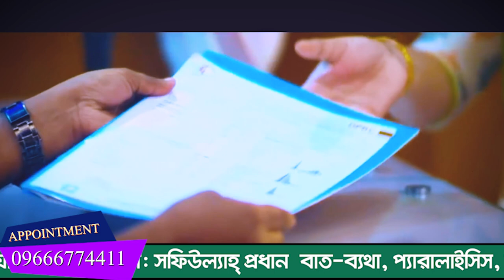আমার কোমর, হাঁটু ও ঘাড় ব্যথা ছিলো । আলহামদুলিল্লাহ DPRC থেকে চিকিৎসা নিয়ে আমি সুস্থ হয়েছি। Back pain